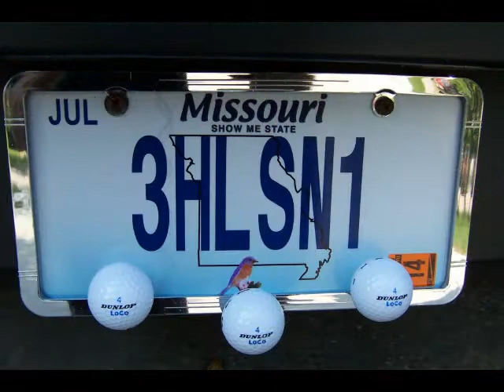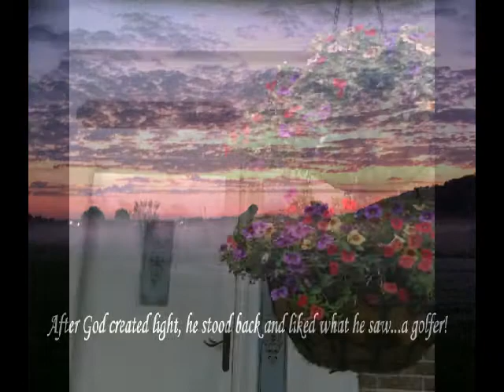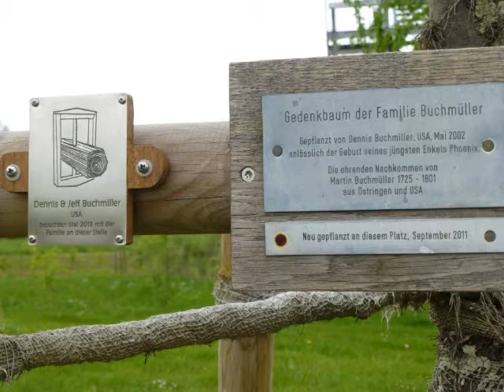My Slideshow Video